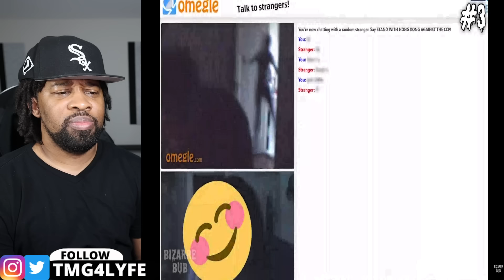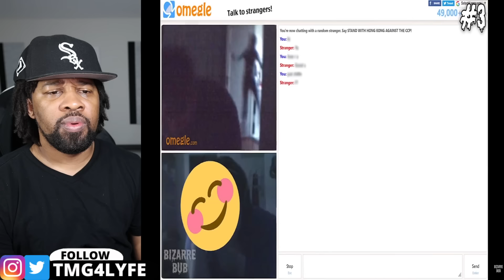Tucker Carlson: Scientists Just Shut Down knowledge of UFOs & Something TERRIFYING Has Happened!"